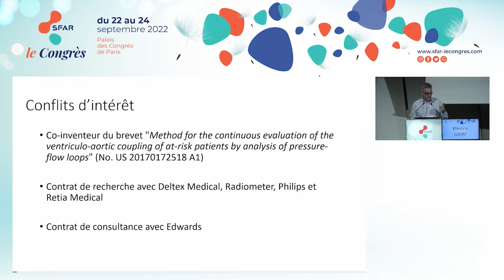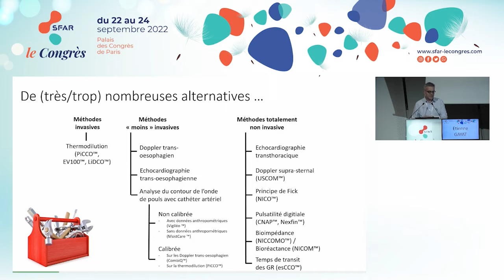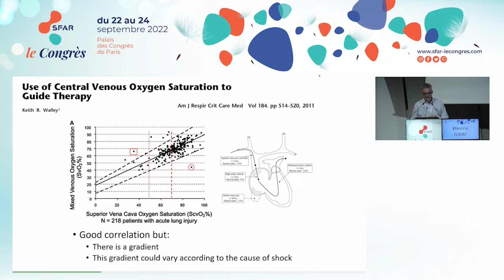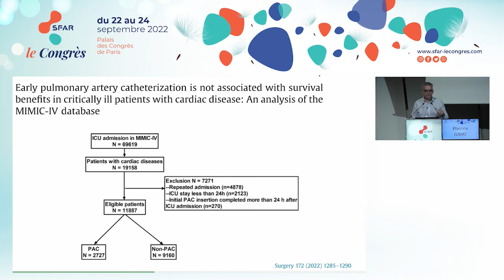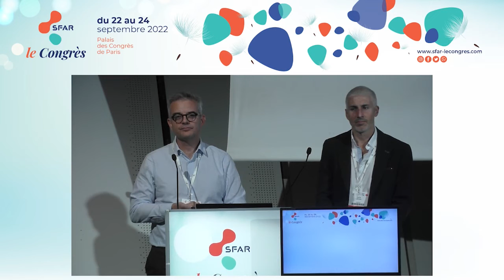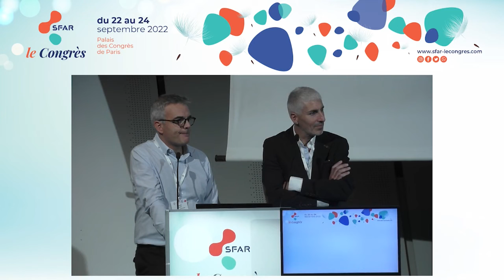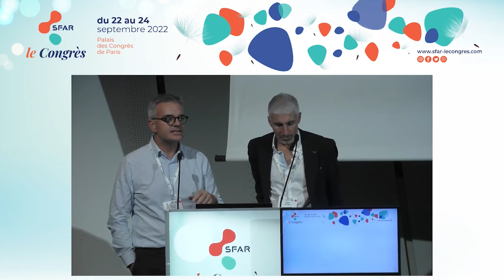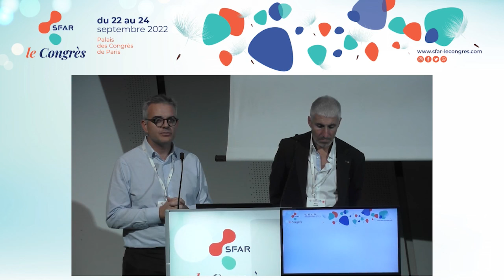Controverse : Swan ganz en AR : le retour ? / CONTRE - E.GAYAT - SFAR